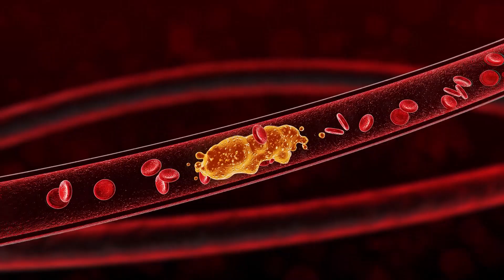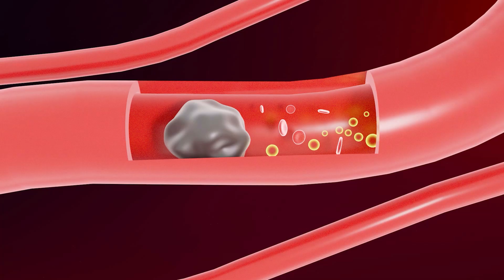Cardiologist vs Electrophysiologist: Do You Have the Right Heart Doctor?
Who should manage your AFib — a cardiologist or an electrophysiologist (EP)?
Most patients don’t realize these two doctors treat completely different systems inside the heart. One fixes the “plumbing.” The other controls the “electricity.” And choosing the right specialist can dramatically change your AFib diagnosis, treatment path, and long-term results.

In this video, Dr. Scott Lee (cardiac electrophysiologist) breaks down:
• The real difference between cardiologists, interventional “plumbers,” and EPs
• Who handles blocked arteries, stents, and heart attacks
• Who treats AFib, SVT, PVCs, and other rhythm problems
• When you may need BOTH specialists
• When an EP should — and should not — lead your care

If you’ve ever wondered “Do I still need my regular cardiologist?” or “Should an EP manage my AFib?” — this will give you clarity in minutes.

👉 Next step: Watch the follow-up video “What Is an Electrophysiologist? The Heart Rhythm Specialist Every AFib Patient Should Know” to complete the 2-part pathway.

⏱️ Chapters
00:00 — Cardiologist vs Electrophysiologist: Why Patients Get Confused
00:32 — How Cardiology Training Works Today
01:01 — Why Subspecialties Now Exist
01:26 — Interventional Cardiologists: The “Plumbers”
02:04 — Electrophysiologists: The “Electricians”
02:30 — When You Need More Than One Heart Specialist
02:51 — Electrical vs Plumbing Problems Explained
03:15 — Summary: Who Manages What in Your Heart